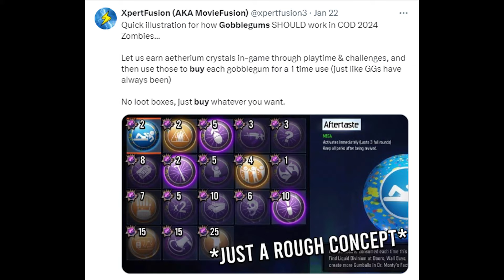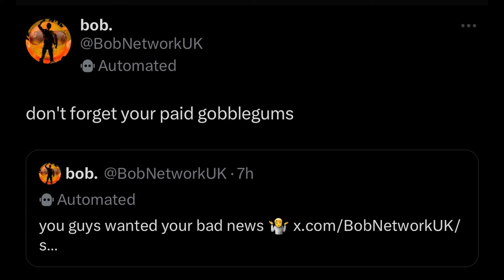Call of Duty Black Ops 6 Zombies New Changes To The Gobblegum System? - COD 2024 Leaks and Rumors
Call of Duty Black Ops 6 Zombies will bring back the gobblegum system for the first time since Black Ops 3, but will it work exactly the same as it did back in that game or will changes be made? There is some leaks and rumors about this.